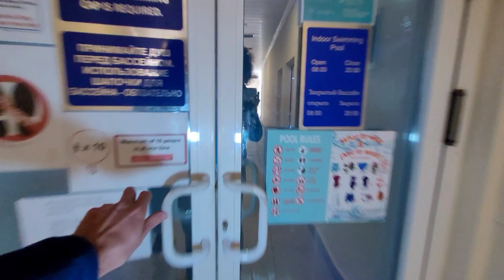3 комн квартира с инфраструктурой | Недвижимость в Турции | купить квартиру в Алании | Махмутлар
1+1 от собственника в алании
2+1 от сочбственника в алании
3+1 от собчтвенника в алании
пляж клеопатры
инжекум пляж
амир капитал
аланья парадайс
парадайс аланья